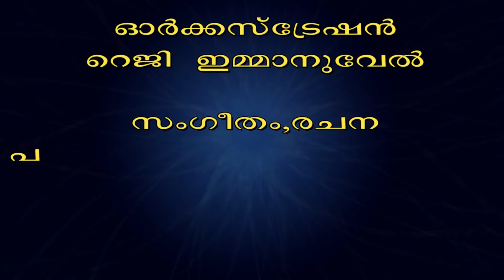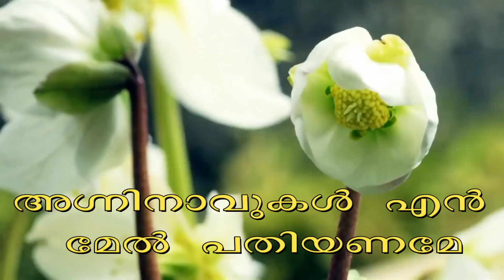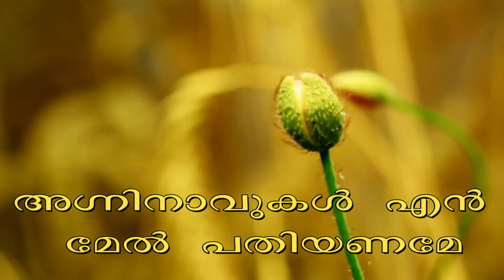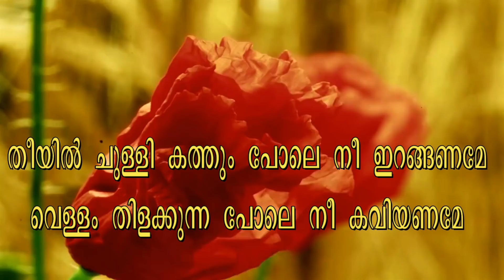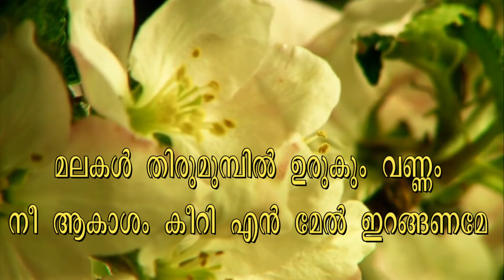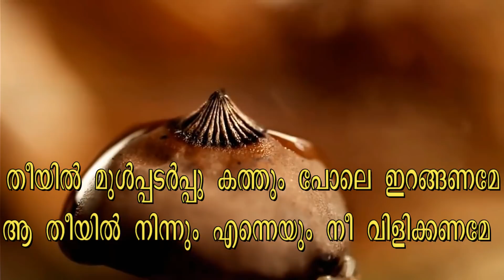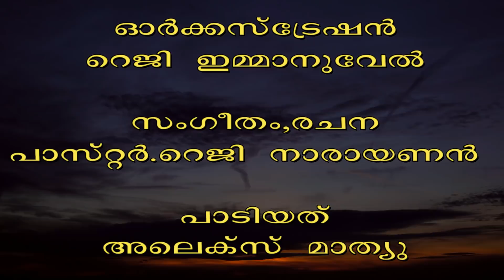ആത്മാവേ കനിയണമേ അഭിഷേകം പകരണമേ Athmave kaniyaname abhishekam pakaraname with lyrics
ആത്മാവേ കനിയണമേ അഭിഷേകം പകരണമേ with lyrics
Athmave kaniyaname abhishekam pakaraname with lyrics
song by Pr. Reji Narayanan